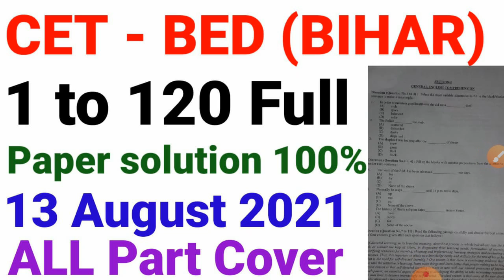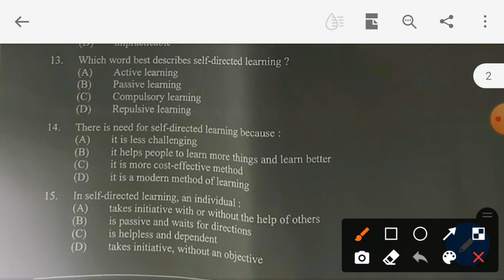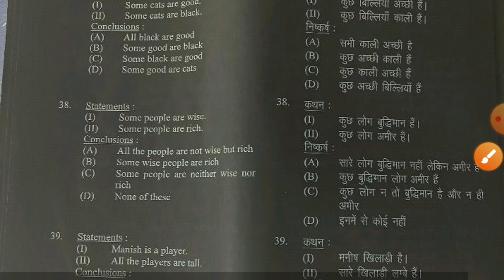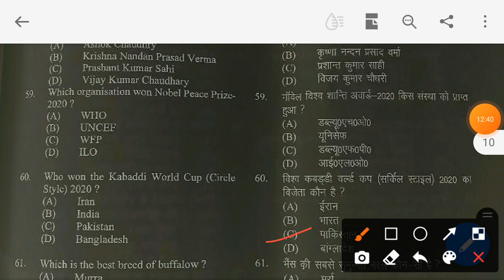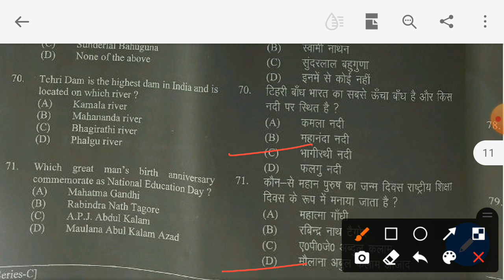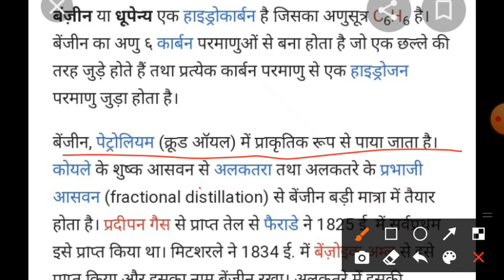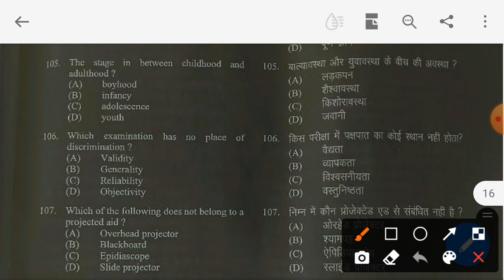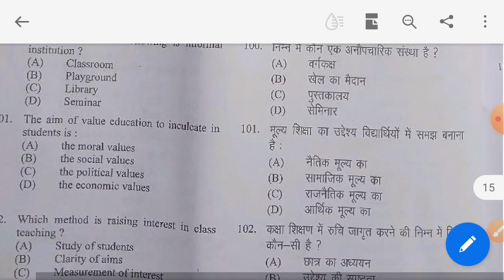CET - BED 13 August 2021 PAPER SOLUTIONS//BIHAR BED PAPER SOLUTION 1TO 120 QUESTION, 100% ACCURATE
Bihar bed 13 August 2021 paper solution